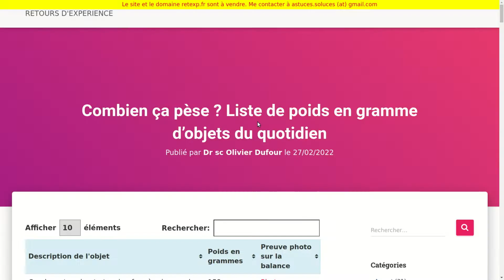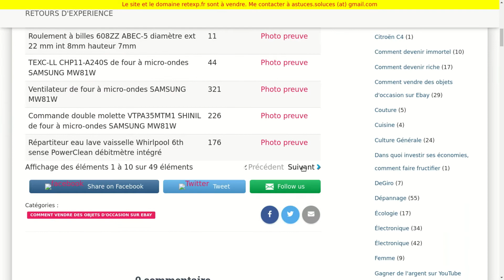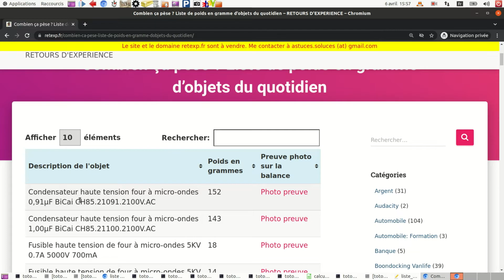Comment savoir combien pèse un composant, pièce détachée (banque de données gratuite de poids)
Banque de donnée gratuite pour savoir combien pèse un petit objet, une petit composant électronique, pièce détachée d'appareil électroménager:

Tous les épisodes de la série "Comment vendre des objets d'occasion sur Ebay":

Pour recevoir gratuitement par mail mes futures vidéos sur "Comment vendre des objets d'occasion sur Ebay":

Olivier (Montpellier)